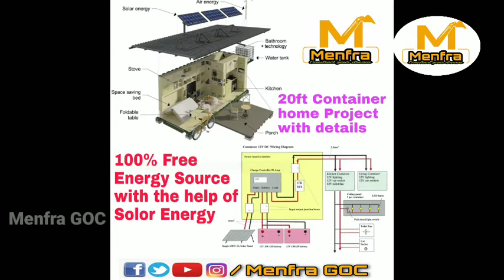Cost Question and Answer about Shipping Continer Homes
Menfra_Shipping_Continer_Homes

Welcome to Menfra GOC 🙏
Our Menfra GOC youtube Chennal

Minimize the time and cost.
For more details
Menfra GOC

Shipping containers are generally classed as temporary structures, so they are usually exempt from planning permission requirements. ... If you are planning to live in your container home for a prolonged period, it could no longer be classed as a temporary structure, and you may need to seek permission for your home.

How Long Does A Shipping Container Home Last? Shipping container homes should last at least 25 years but will last much longer if they are well maintained or if you use siding to protect the exterior. Rust is the single most common issue that can reduce the lifespan of a shipping container home.

Structural stability: Containers are also “virtually indestructible”. ... Their structural stability makes such homes earthquake and hurricane proof, which makes them extremely safe for natural disaster-prone areas.
While containers aren't completely bulletproof or flameproof, they can still withstand a great amount of wear and tear; which we think is pretty impressive. If you're interested in buying or renting one of our containers, then get in touch today.

Shipping containers are typically made from steel which conducts heat very well, but in a hot climate, keeping a container cool is easy with a few smart design choices. Choose a larger-than-necessary roof to extend over the home, shading windows from direct sunlight.

The space inside a 20 ft container is almost 8 ft wide and 8 ft tall with a length of about 19' and can hold one car. The space inside a 40 ft shipping container is about 7'8” wide and 7'8” tall with a length of about 40' and can hold two cars.

Do prefab homes have basements?
Although local building codes may have varying requirements for modular home foundations, here are the most common modular home foundations. Basement – One of the most frequently asked questions is “Can a modular home be placed on a basement?” The answer is yes, it can be.